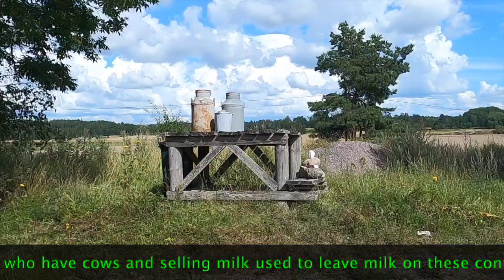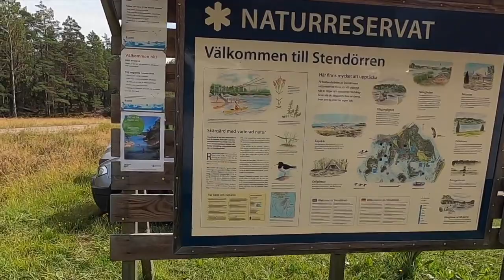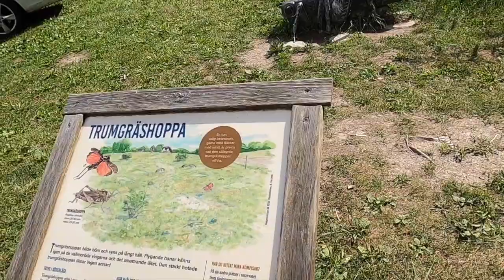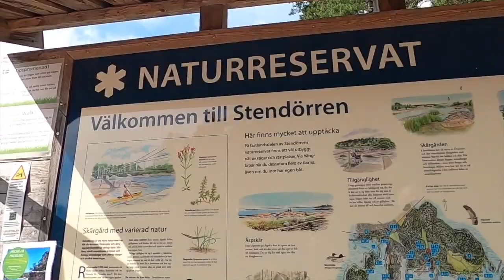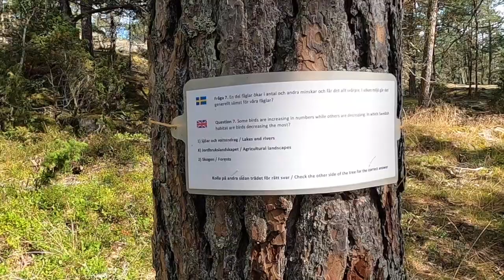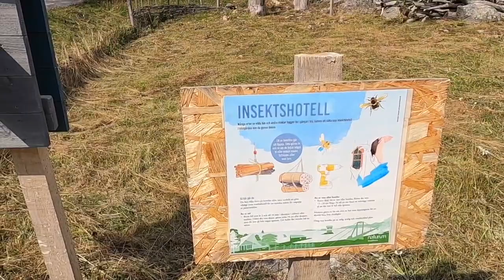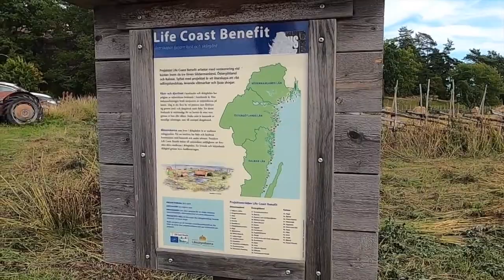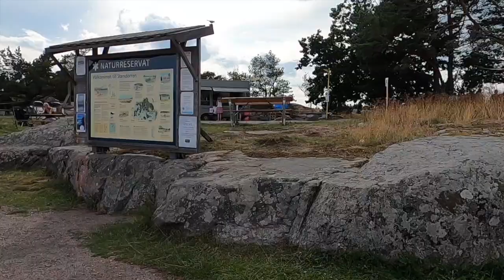Stendörrens Nature Reserve || Nyköping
Stendörrens nature reserve is a nature reserve in Nyköping municipality, on the Södermanland coast east of Nyköping. The area covers 923 hectares of land and water and was formed in 1972 to ensure a lively outdoor life in the Sörmland archipelago. The trustee is the County Administrative Board of Södermanland County. The nature reserve is part of the European network Natura 2000 for valuable nature areas. -Wikipedia